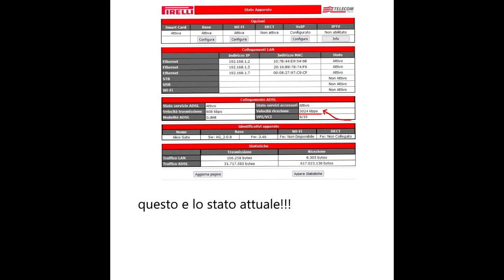connessione lenta che va via ogni ora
non e possibile, ogni ora spengo e riaccendo il modem!!!